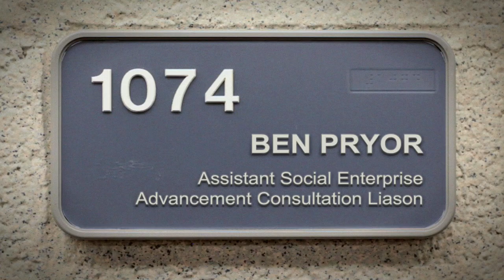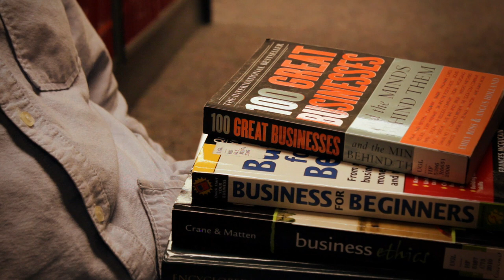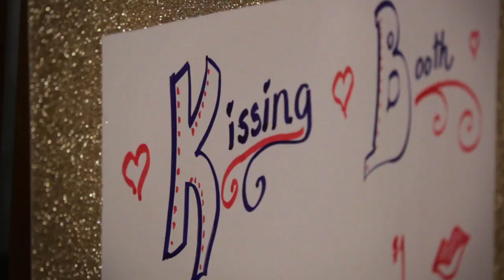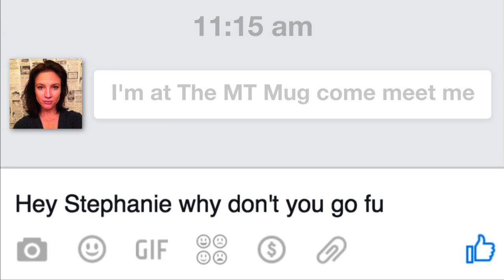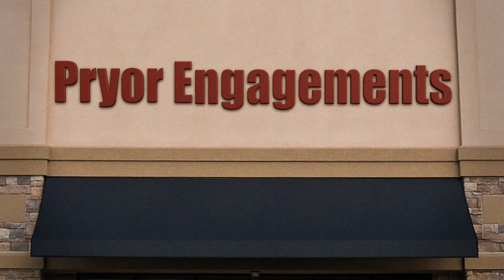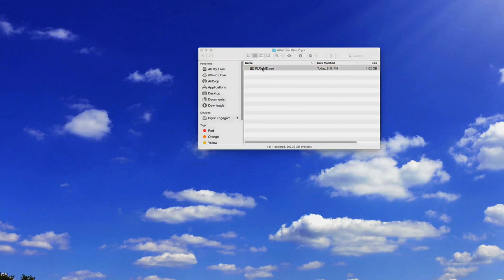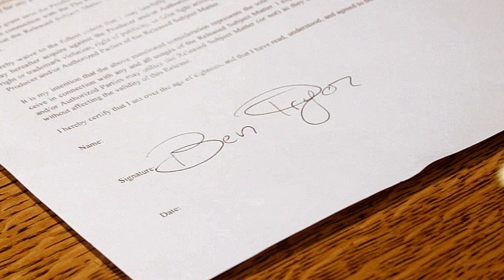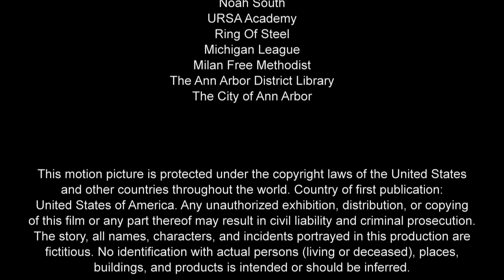Pryor Engagements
Pryor Engagements is David Tedesco's (owner of DNT Creative Media) feature-length movie about a young man named Ben Pryor who, after he loses his job and his girlfriend on the same day, decides to turn his life around and start a "dating studio" (like karate, dance, or art studios but for dating) to help other people who are down and out in the frenzied world of modern-day dating.

With him are his two best friends, Hannah and Mikey, who, with ingenuity, pluck, and dedication, push Ben to try his hardest to make his dream a reality. Complicating the matter are Ben's ex, Stephanie, and shrewd and mysterious businessman named Doug, who both help and hinder Ben along the way.

With principle photography complete and editing deep underway, we're looking at a mid-2016 release of Pryor Engagements.

Our phenomenal cast includes Al Fallick as Ben Pryor, Rayna Caskey as Hannah Drake, Chris Mana as Mikey Gunner, Debra Harrison-Lowe as Stephanie Weimaraner, Nick Boyer as Doug Dorian, and Wayne Madsen as Richard Pryor.

On our crew side, David Tedesco wrote and directed the film, Tabi Walters and Kelsey Dean were the hard-working and dedicated producers, and Ian Staley was the assistant director.